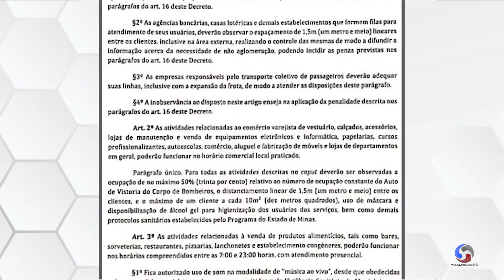Destaques Informa Alfenas – 2ª Edição - 16.04.2021